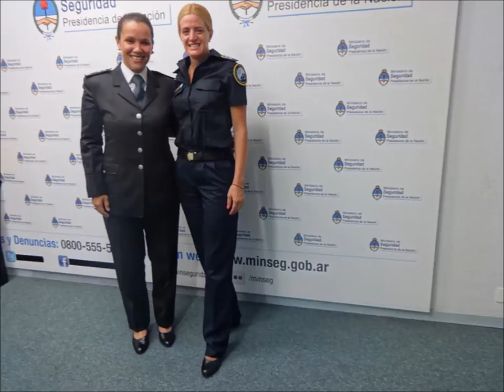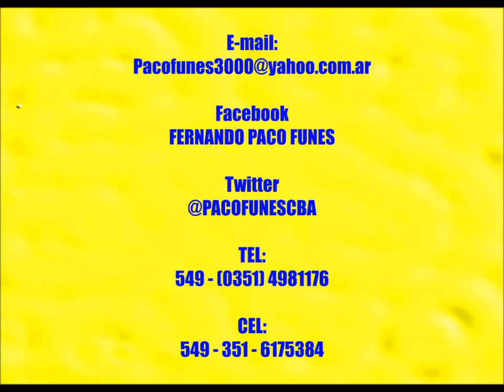POLICIA - Cancion "Llevame Preso" DE FERNANDO PACO FUNES - 30 de Setiembre de 2011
ESTA OBRA, FUE COMPUESTA POR EL CANTAUTOR POLINSTRUMENTAL FERNANDO "PACO" FUNES, EL 30 de Setiembre de 2011 en MALAGUEÑO - CÓRDOBA - ARGENTNA ... SU LETRA Y MÚSICA DEDICADA A TODAS LAS MUJERES POLICIAS OFICIALES (Ofelias) y SUBOFICIALES (JUANAS) CON TODO MI RESPETO Y CARIÑO HACIA ELLAS... Y EN ELLAS A TODAS LAS MUJERES POLICÍAS DEL MUNDO. PORQUE VISTEN ESTE UNIFORME LO MAS BELLO QUE DIOS CREO... "LA MUJER" ... SALUD SEÑORAS... Atte... " P A C O F U N E S "